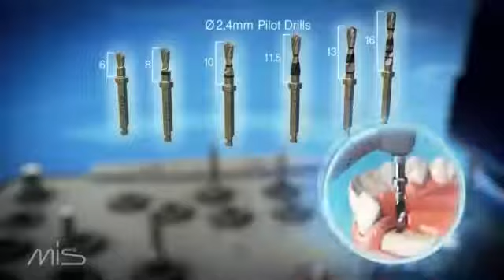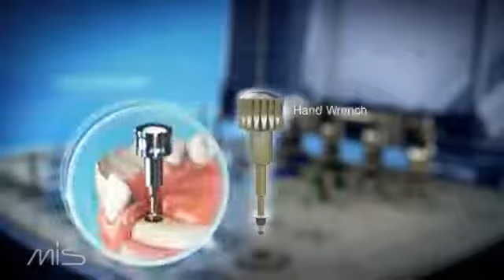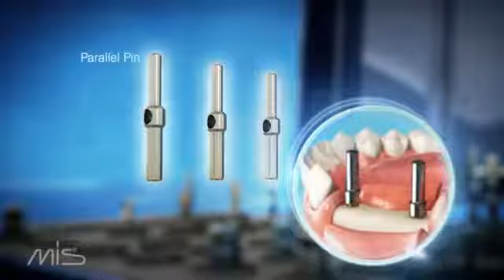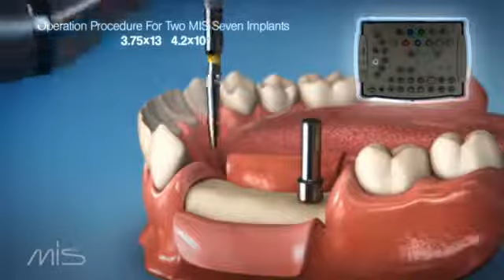SEVEN Surgical Kit - MIS Implants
Nos complace presentarle el nuevo SEVEN Surgical Kit que maneja MIS Implants.

Av. 9 No. 103 A - 36 Of. 301
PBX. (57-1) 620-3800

Bogotá - Colombia